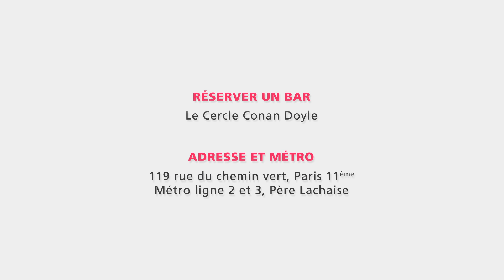Cercle Conan Doyle, Paris 11ème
Si le Cerlce Conan Doyle cache bien des mystères, il y a certain d'entre eux qui doivent être divulgué. Une décoration originale et magnifiquement exécutée, des grands salles à l'ambiance unique et en plus de tout cela, des prix très attractifs. Bref, montre gousset en poche, plus rien ne vous empêche de vous joindre au Cercle Conan Doyle.

Le Cercle Conan Doyle, Paris 11ème, réservez ce lieu pour votre évènement gratuitement
Un cocktail est offert pour chacun des invités via LesBarrés.com